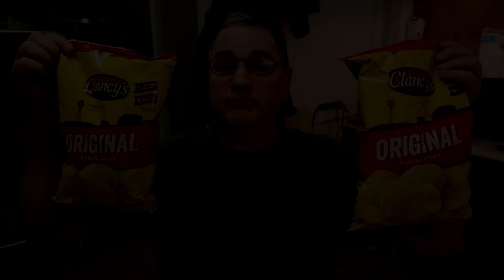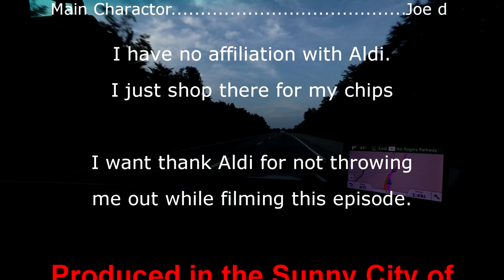The Potato Chip Mystery | Clancy's Potato Chips from Aldi North vs South🍟🍔🍿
The Potato Chip Mystery ..Clancy Potato Chips from Aldi an in store brand.

I compared the Store Brand chips from Aldi in Ohio to the ones purchased in Georgia near Atlanta and I am about to tell the difference. I have noticed for a long time that I liked the chips better sold in Ohio. There is little information on the internet about where they are made or even if there is more than one place where they for made for the super market chain.
Equipment
Canon EF-S 10-22mm f/3.5-4.5 USM SLR Lens for EOS Digital SLRs
Canon PowerShot G7 X Digital Camera

Music

Lost TimeEveningland